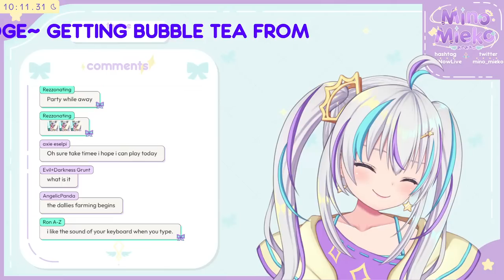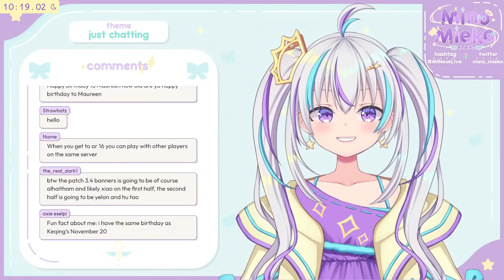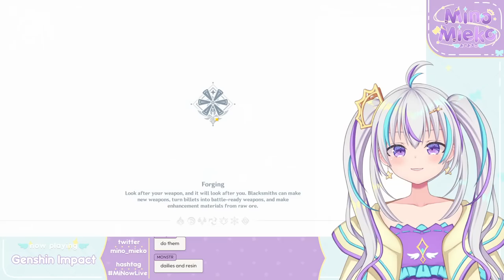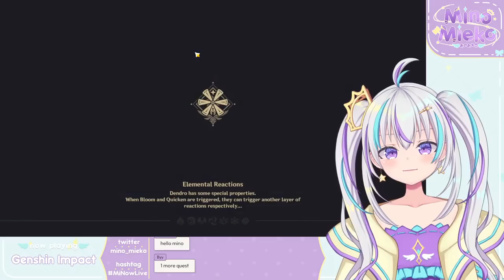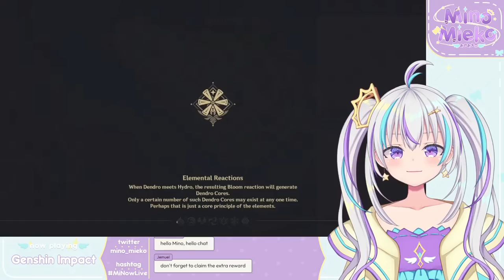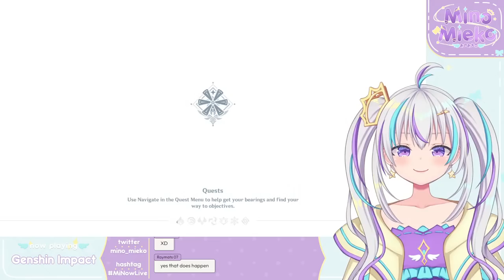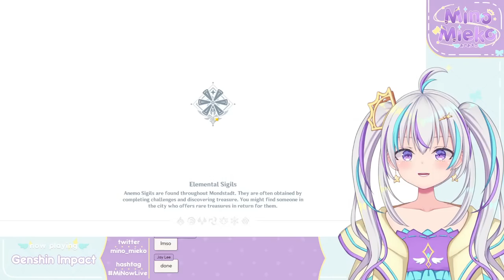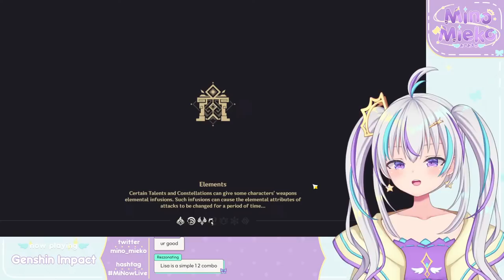【Genshin Impact】GRINDING TO AR 16 so i can play co-op with people 😂【Mino Mieko Ch.】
THE GRIND STARTS TODAY

🍪CHAT RULES🍪
Please follow these rules so everyone can enjoy the stream!
1. Be kind, nice, and respectful.
2. No spamming, self-promotion, trolling, discrimination, homophobic/racist/sexist comments.
3. Stay on topic. Do not mention irrelevant topics.
4. Do not harass/ask me to do things/respond to you.
5. If you see improper chat etiquette/misbehaviour/a bot, don’t respond. Simply report and ignore those comments.
6. Do not talk about other streamers unless I mention them. Similarly, do not mention me in another person's stream unless given permission to.
7. Do not tell me what to do/backseat. I will ask for help if I need it.

🎀LANGUAGES🎀
~ Speak: English and Cantonese + some Mandarin, Japanese, and Korean
~ Read: English and Korean + some Cantonese, Mandarin, and Japanese
~ Write: English + some Cantonese, Mandarin, Japanese, and Korean

🎉HASHTAGS🎉
🎥 Live
🎨 Art
😂 Memes
🖌 NSFW art
📎 Clips

Intro and Outro Screen: me!